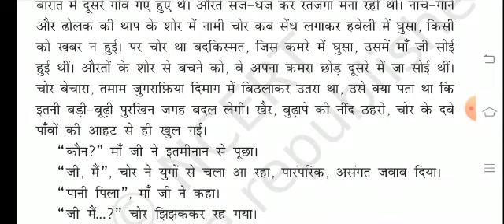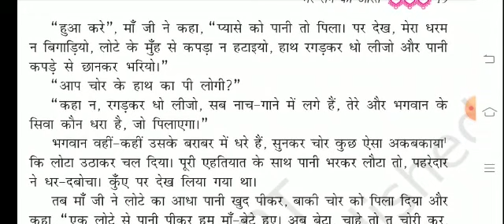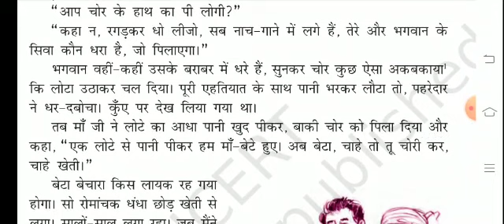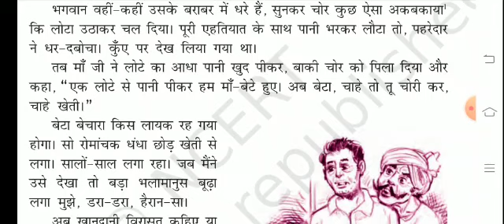Class 9 Hindi Mere sang ki auraten part 6